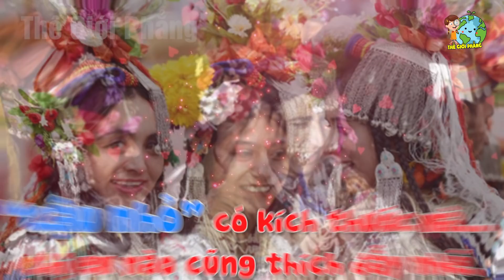Sự Thật Ngã Ngửa Ở Pakistan - Nơi Người Ta Đổi Vợ Thoải Mái Với Hàng Xóm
Nội dung: Thích là đổi vợ với hàng xóm và 1001 sự thật ngã ngửa khác ở Pakistan sẽ là những gì THẾ GIỚI PHẲNG mang đến trong video ngày hôm nay !
- Biên tập nội dung & MC: Huyền Ngọc, Tran Chinh
- Dựng video: Thái Sơn, Quang Đức
- Giọng Đọc: Kim Oanh